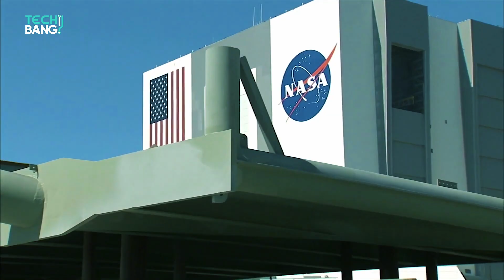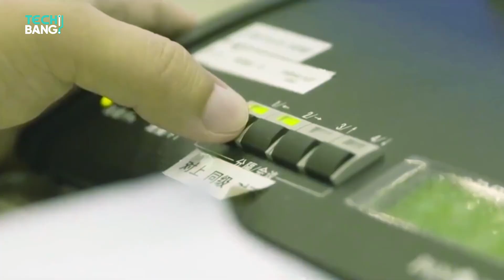Why China Is BANNED From Space Station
International Space Station, more commonly known as its short-form ISS, is a large spacecraft laboratory situated in Earth’s orbit. This multi-national construction project’s mission is to uncover the universe so that mankind can enable long-term exploration of space and provide benefits to earthlings. With 18 nations involved in this project, it is one of the biggest space projects in the world. This project is proof that when the nations of the world join their hands to establish something for the betterment of the world how efficient the whole project becomes.
But not all of the nations can take part in this project. China is the country that is not allowed in the ISS! In this video, we will be learning about the ISS’s history a bit and will go through the reason why actually China is banned from ISS and how China is building its own space station!